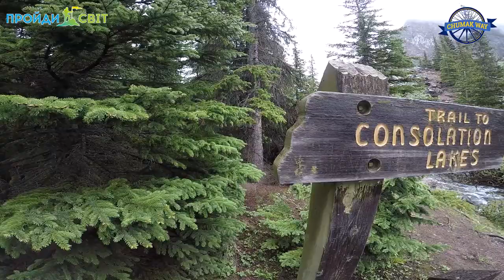Beautiful BC & AB: Moraine Lake & Lake Louise